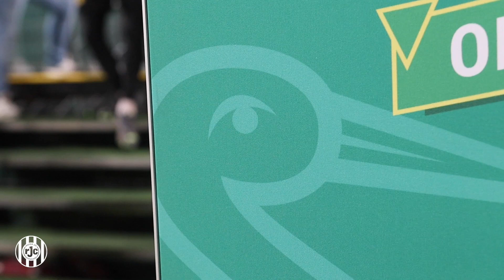VA BINNE OES - Matchday | Een 0-1 overwinning in Den Haag!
Vijf minuten voor tijd wist topscorer Dylan Vente de overwinning binnen te slepen!

Bekijk deze goal en andere exclusieve beelden rondom de wedstrijd ADO Den Haag - Roda JC in deze video.